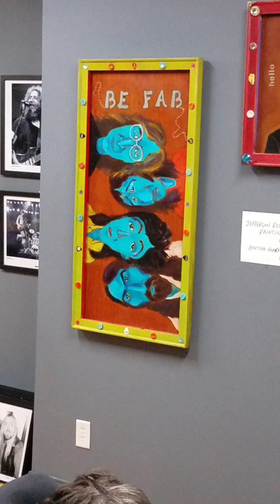Jefferson Ross- Artist & Musician at Gallery West in Macon Ga, 11/5/2023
"Baptise the Gumbo", is a fun sing along song. Give it a try.
-video footage by BBP